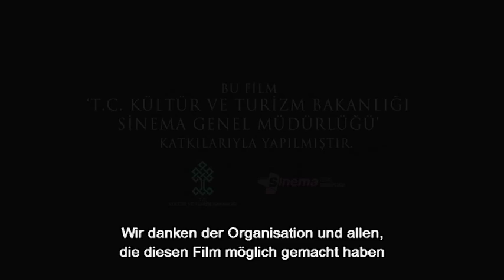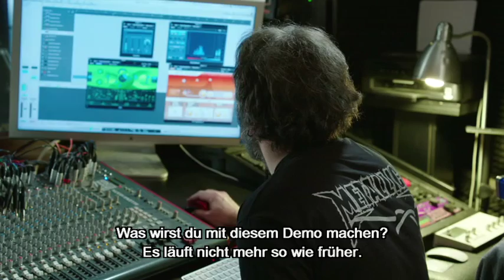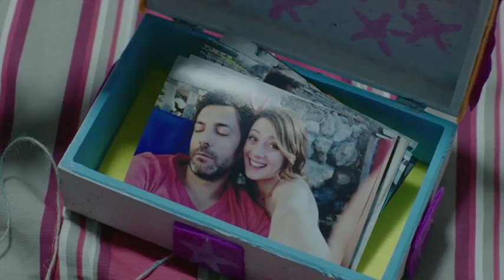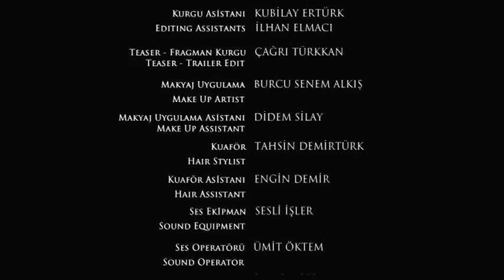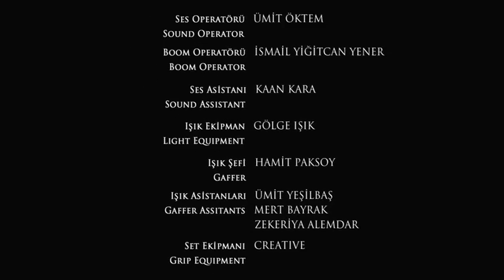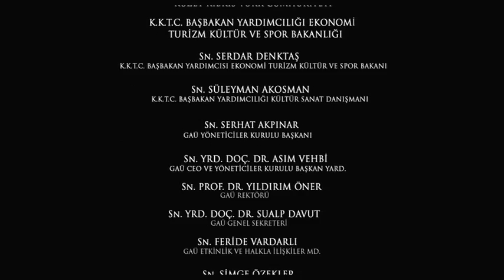Ich Liebe Dich, Mann - Ganzer Film auf Deutsch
Eine schöne und sehr reine Liebesgeschichte